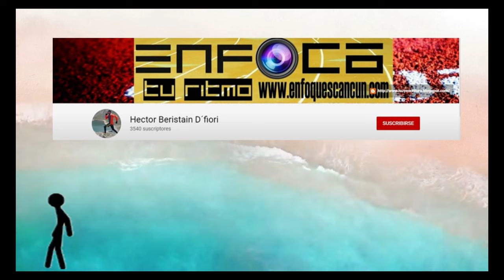Entrenamiento en La Pila Con bestias de montaña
Un buen entrenamiento con el equipo de bestias de montaña en este increíble circuito